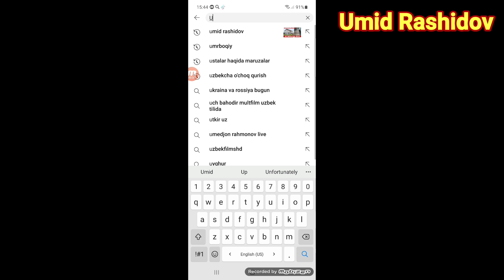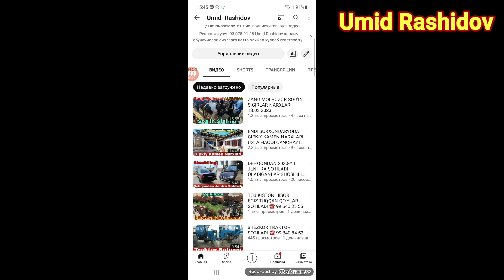QO'ZI QO'Y QO'CHQOR ECHKI ULOQ NARXLARI ZANG MOLBOZOR SURXONDARYO 18.03.2023